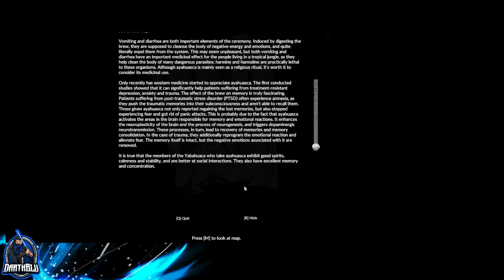Green HELL: Story Mode....